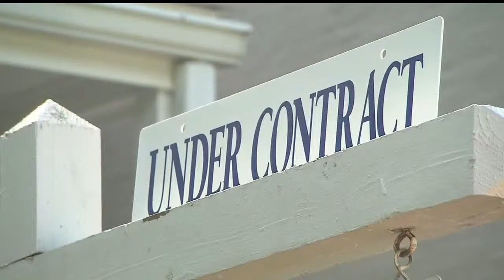Fall house buying tips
Buying homes in the off-season can save money